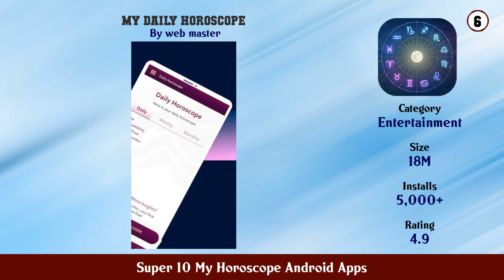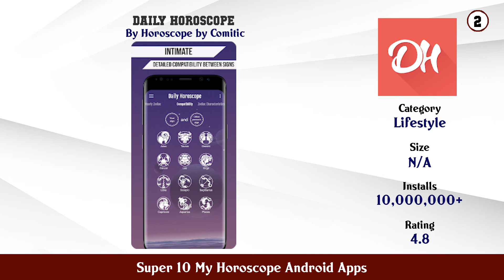Super 10 My Horoscope Android Apps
11. Love Horoscopes

10. Daily Horoscope Pro Zodiac Signs

9. My True Horoscope of Birth

8. My Horoscope My Future

7. Horoscope of Birth

6. My Daily Horoscope

5. Horoscopes Tarot

4. Zodiac Horoscope – Daily tips Astrology horoscope

3. Horoscopes – Daily Zodiac Horoscope Astrology

2. Daily Horoscope

1. My Horoscope